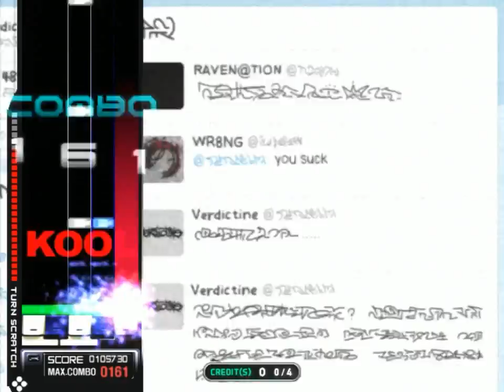[EZ2AC:TT][Lv.14] WHEEL OF FIRE HD - Turntable